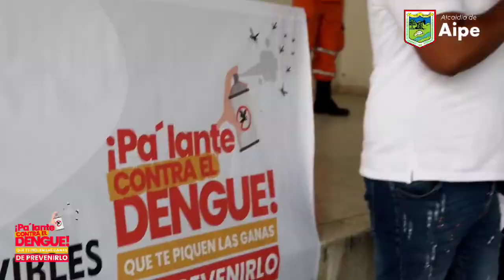Todos Pa´lante Contra el Dengue🦟🚫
Con una serie actividades de prevención, salud e información, la Alcaldía de Aipe, a través de la Secretaría de Protección Social participó en el Día ‘D’ para la prevención y promoción de lucha contra el dengue.

En la jornada municipal, Todos Pa’lante Contra el Dengue, que integró a todas las dependencias de la administración, se recolectaron inservibles en las instituciones educativas Jesús María Aguirre Charry y Ciudadela Educativa.

El alcalde Luis Ángel Ramírez agradeció a todas las personas que colaboraron en el propósito de prevenir y controlar la enfermedad viral transmitida por zancudos, al rector William López, el Cuerpo de Bomberos Voluntarios, la Defensa Civil, la ESE Hospital San Carlos, Empresas Públicas y a todos los estudiantes y maestros que contribuyeron activamente atendiendo la convocatoria, en respuesta y acción a los altos índices de la enfermedad en el municipio.

𝗟𝘂𝗶𝘀 𝗔́𝗻𝗴𝗲𝗹 𝗥𝗮𝗺𝗶́𝗿𝗲𝘇 𝗩𝗮𝗿𝗴𝗮𝘀 - 𝐀𝐥𝐜𝐚𝐥𝐝𝐞 𝟐𝟎𝟐𝟒 - 𝟐𝟎𝟐𝟕
¡Vamos Pa´lante Aipe! ✅😎🫶